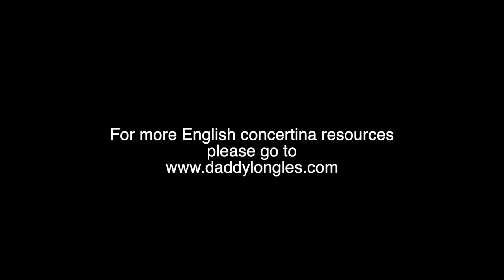Schindler's List - English Concertina Performance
This is the very beautiful theme tune from the film starring Liam Neeson.  I am playing the tune on a Jackie English concertina and the accompaniment on a Roland Go Keys keyboard ("JP Strings").